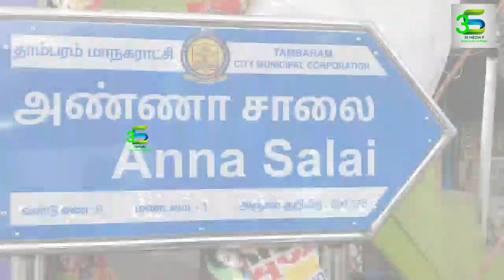பம்மல் பகுதி கழக செயலாளர் அப்பு வெங்கடேசன் அதிமுக வேட்பாளருக்கு அளித்த பிரம்மாண்ட வரவேற்பு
பம்மல் பகுதி செயலாளர் அப்பு வெங்கடேசன் அதிமுக வேட்பாளராக அளித்த பிரம்மாண்ட வரவேற்பு